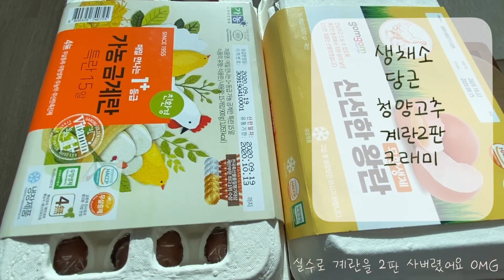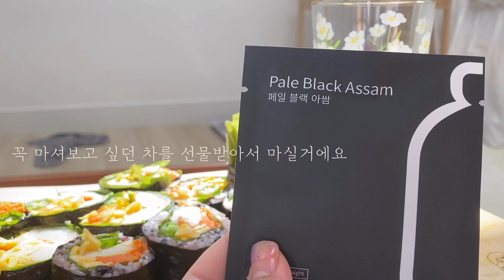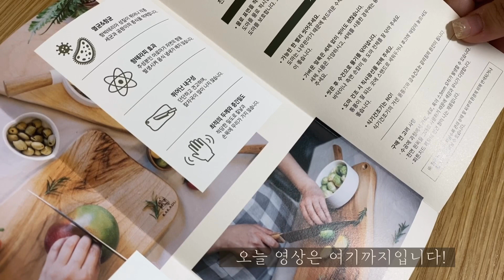[vlog] 김밥 오조 오억번 터뜨린 자취생의 김밥 싸기👩🏻‍🍳 | 리혜leehye X 카카두 | 서포터즈 | 카카두 시드니 캄포도마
오랜만에 글을 쓰네요!

제가 카카두의 서포터즈가 되었답니다!

카카두와의 첫번째 영상이자 저의 일상이 담긴 영상 즐겁게 시청해주세요 🌿

🌿 Music
      Ikson ‘ Dear Autumn ’